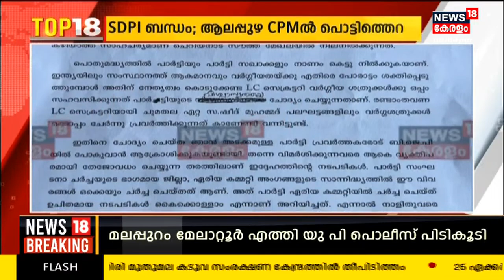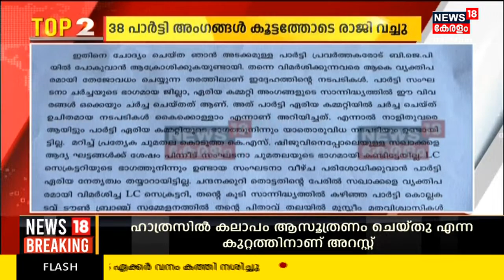Malayalam News | TOP 18 | ഒരു ദിവസത്തെ സമഗ്ര വാർത്തകൾ | Kerala News | 4th March 2023